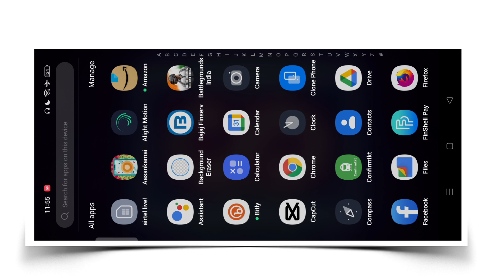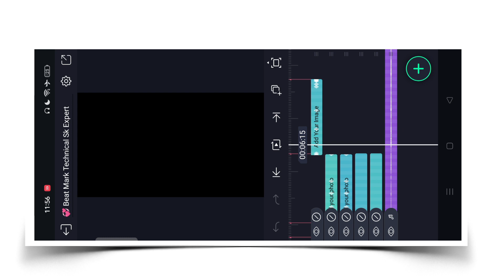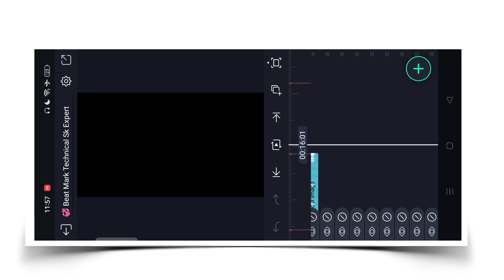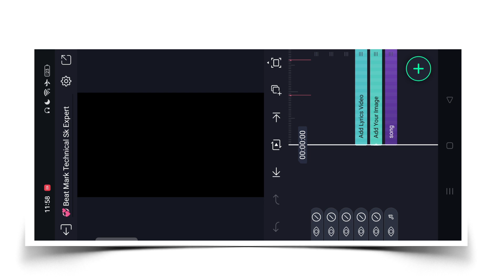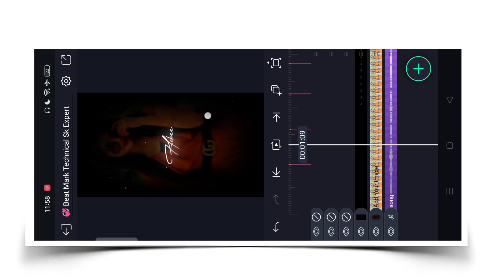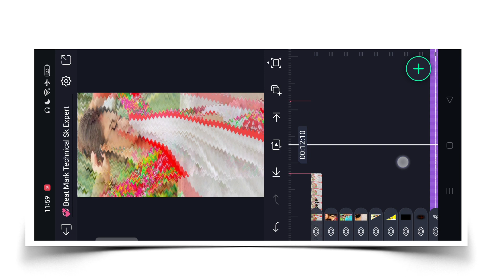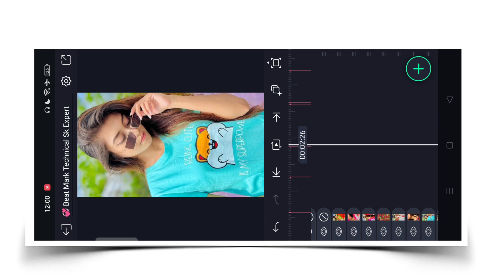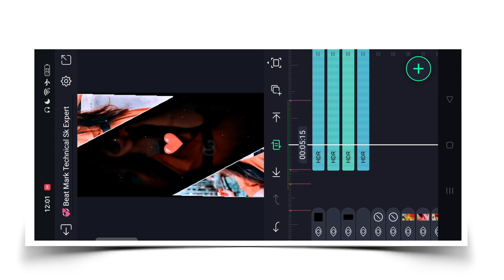New Trending Alight Motion Lyrics Status Video Editing | Shake Effect Status Editing | Xml Editing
In This Video I Have Told New Trending Alight Motion Lyrics Status Video Editing .